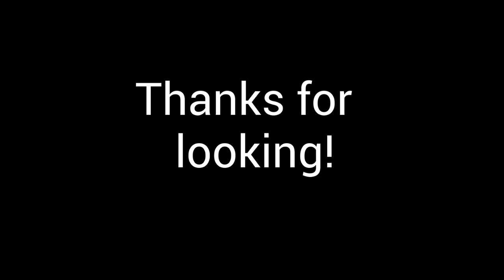Dragonfly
One of my compositions